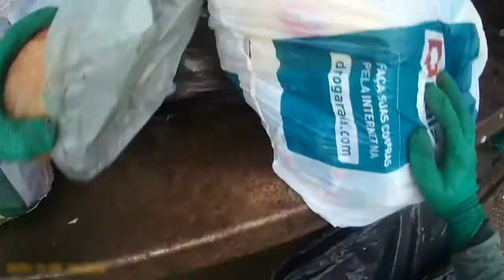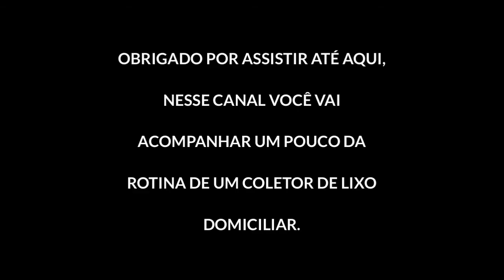A saga do caminhão verde continua - Coleta #04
Olá pessoas, sejam bem vindas a mais um vídeo me acompanhando na coleta, espero que gostem. Caso tenham dúvidas, sugestões ou comentários, fiquem à vontade.